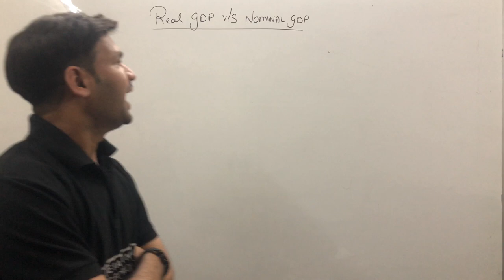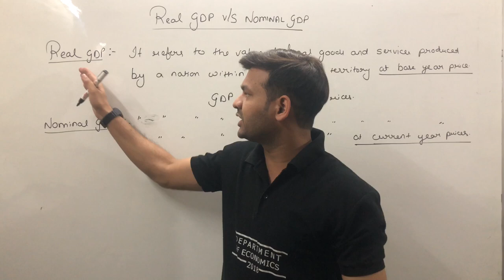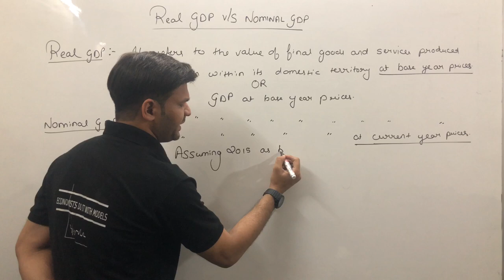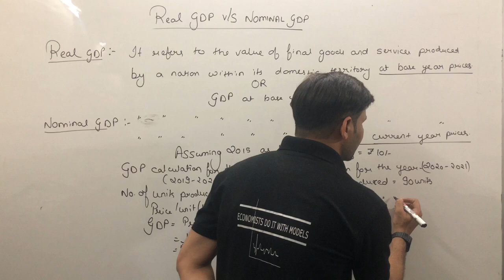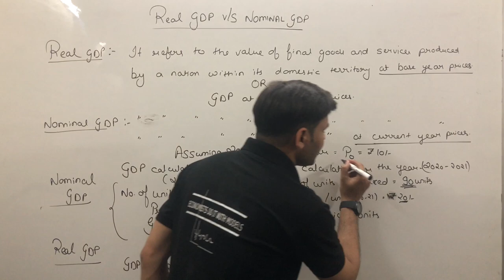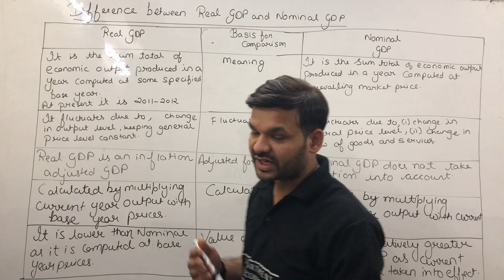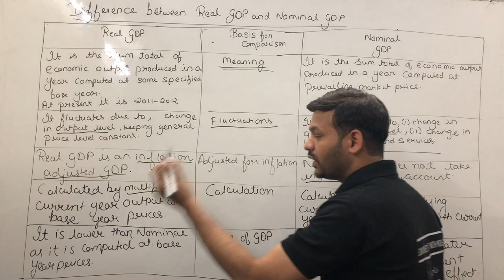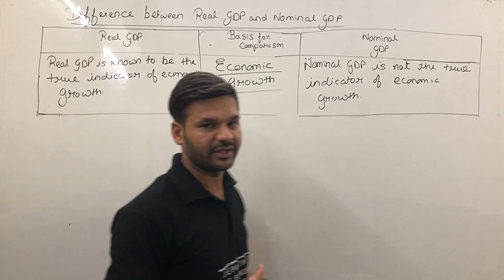Difference between Nominal GDP and Real GDP explained? Nominal GDP vs Real GDP | LEC-14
In this video we are going to study about the Difference between REAL GDP and NOMINAL GDP

UPSC#SSC#BankingExaM#IAS#CS#CAFOUNDATION#CWA
also suggested for class12th!IASPREPERATION

Institution details:
Smaran Teaching Zone: